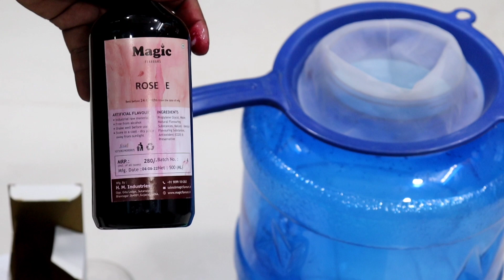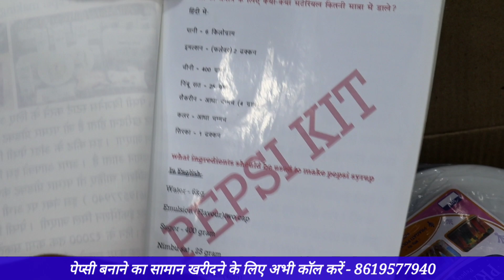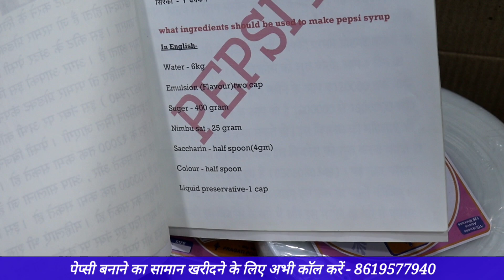इस गर्मी के सीजन में दबाकर पैसा कमाओ🔥🔥| हद से ज्यादा पैसा कमाकर देगा यह बिजनेस | new pepsi business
पेप्सी बनाने का सामान खरीदने के लिए भी इस नंबर पर कॉल या व्हाट्सएप करें - ( 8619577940 )

Company Address :-

PARMAR PRODUCTS
GSTIN   08FCLPP7050K1ZZ

Near Police Station, Chawani, Sheoganj, Sirohi, Rajasthan, 307027